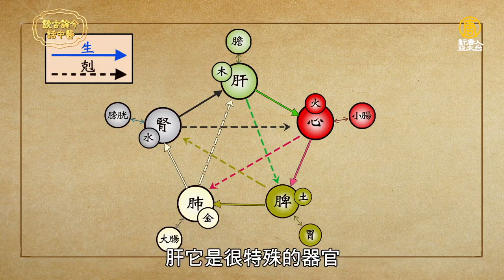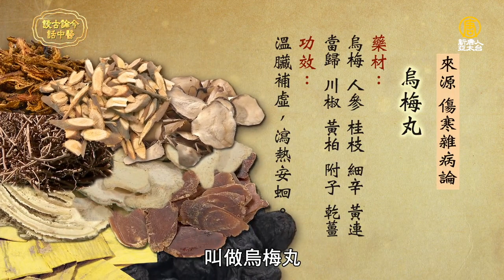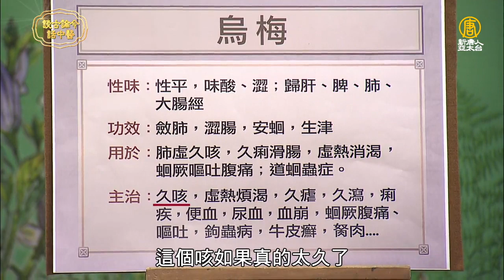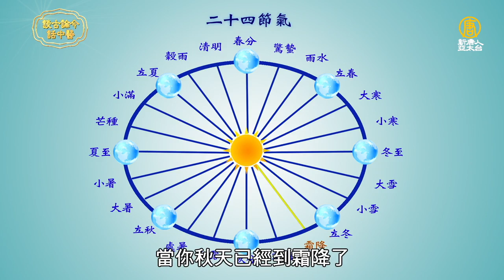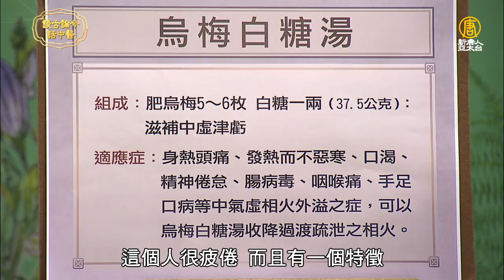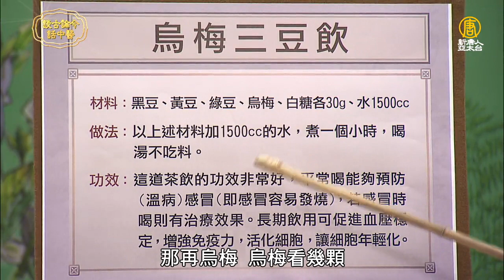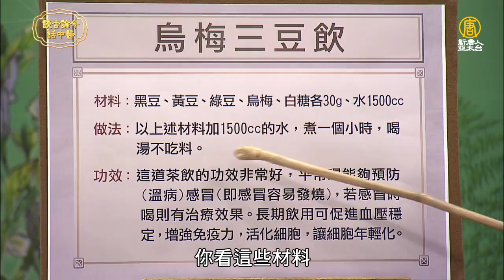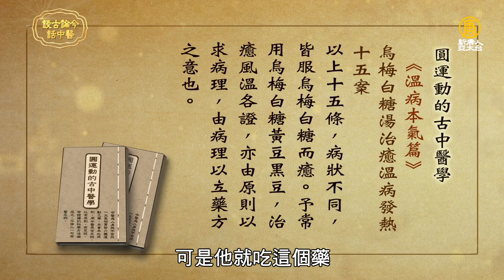烏梅養肝抗老治頭痛 2飲品止咳防感冒｜林貴 醫師｜335｜談古論今話中醫｜中醫知識CooL